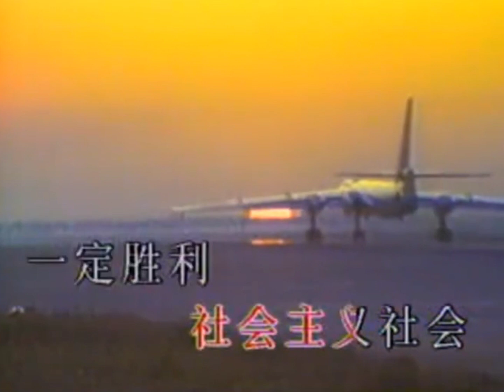Socialism is Good - 社会主义好 Old version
mao zedong propaganda music red sun in the sky
the people of yanbian love chairman mao
anthem of the military people's liberation army
sailing the seas depends on the helmsman
without the communist party there would be no new china
i love beijing tiananmen
ching cheng hanji
super idol
atop the golden mountain in beijing
theres a golden sun in beijing
xue hua piao piao
yi jian mei
the east is red
ching cheng hanji
march of the volunteers
lugowo
Internationale
march of the people's liberation army
baby shark dance
kids song
joe biden meet xi jinping
russia and ukraine war
taiwan vs china
presiden of united states
nato
skibidi toilet
china meme song
china sad song
world population
Internationale
katyusha
nanniwan
chinese eggman
tian yiming super idol
rare video
old video